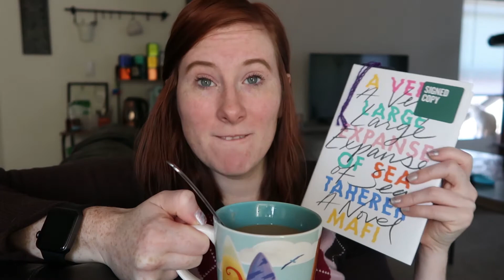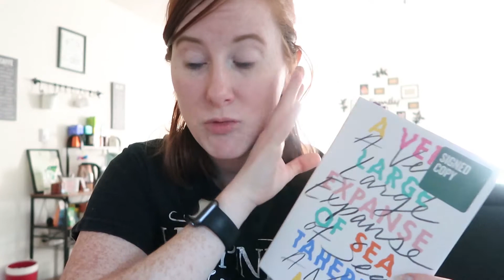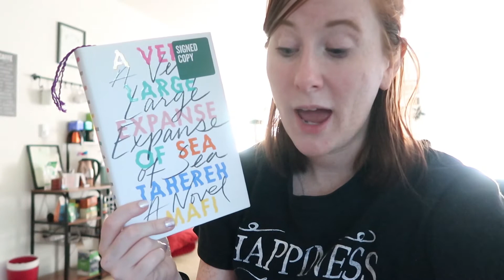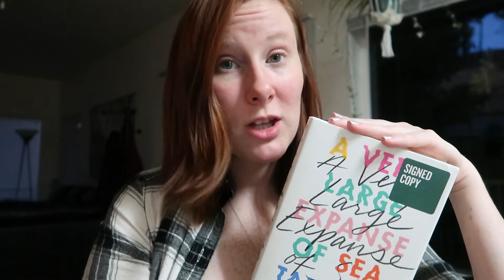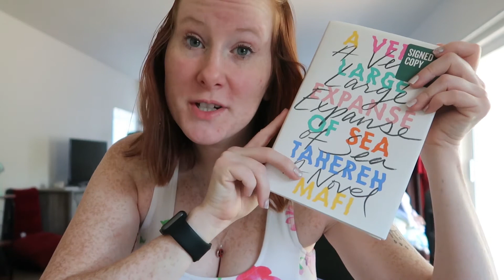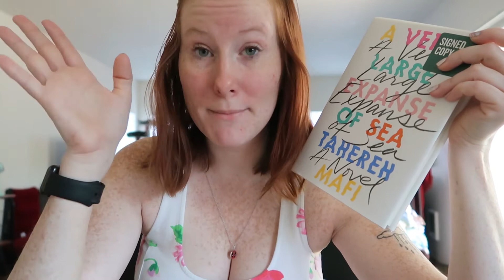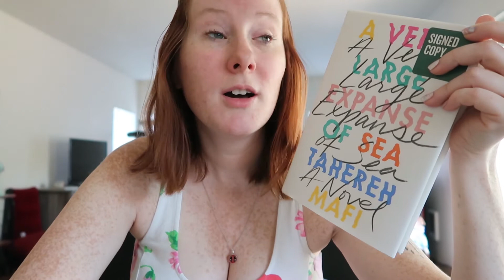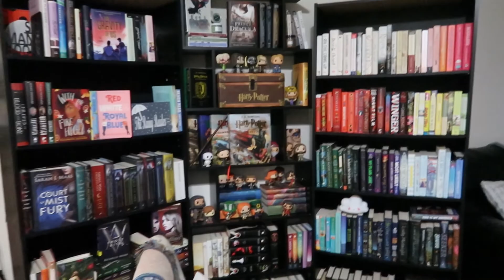Reading Vlog: A Very Large Expanse Of Sea